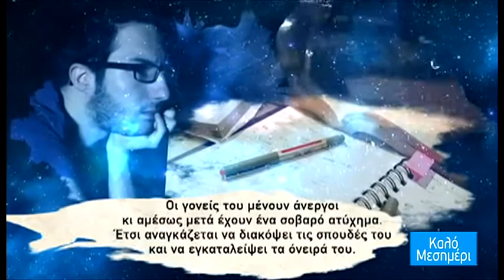Ο χορός των συμβόλων: το ολοκαίνουριο βιβλίο του Μένιου Σακελλαρόπουλου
Στο πλατό ο Μένιος Σακελλαρόπουλος, δημοσιογράφος-συγγραφέας